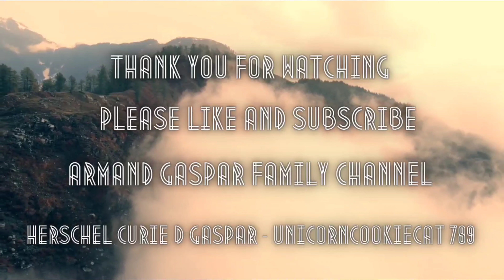BuhayProbinsiya Masaganang Ani Ng Bangus (Milk Fish) - Armand Gaspar